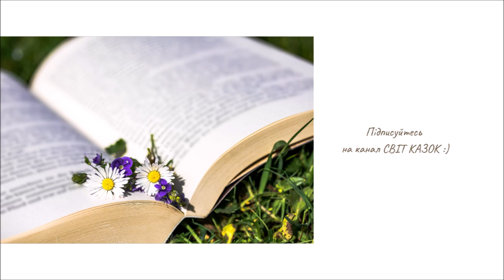ЛІСОВА АПТЕКА (Паола Утевська) - АУДІОКАЗКА українською мовою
Бо кожному не завадить якнайбільше знати про нашу зелену аптеку. У житті — як на довгій ниві. Дивись, ще й у пригоді стане…
("Лісова аптека", Паола Утевська)

🟡 ЧИТАЄ: ВІКА ВІКІВНА (Вікторія Ткачук)